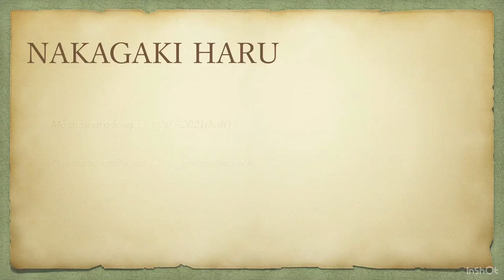NAKAGAKI HARU / Ofk Grbaji (Montenegro) 2020